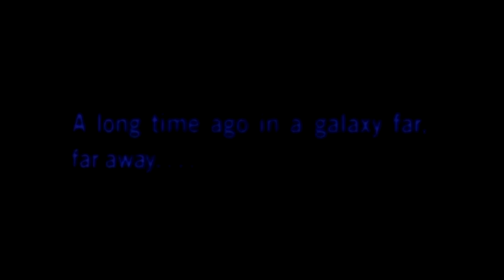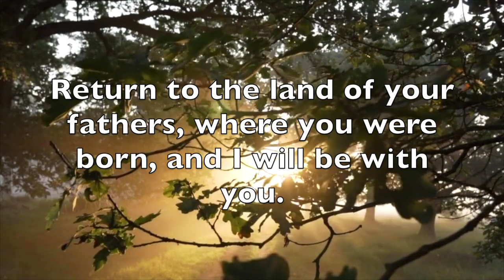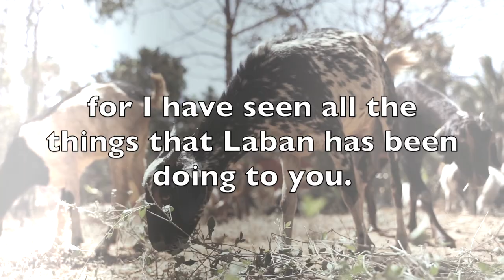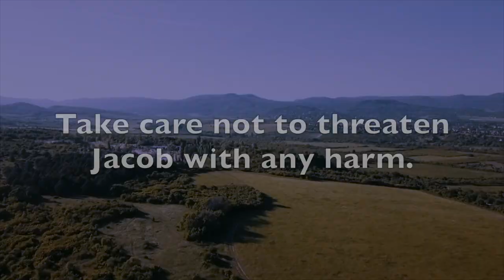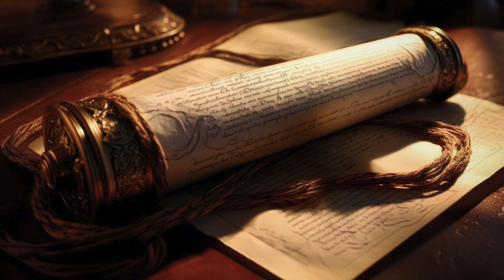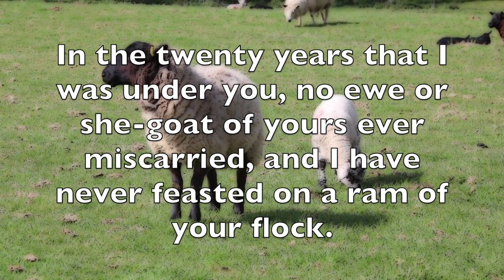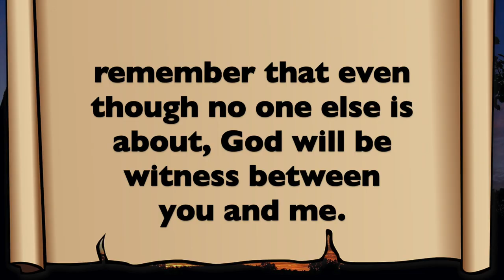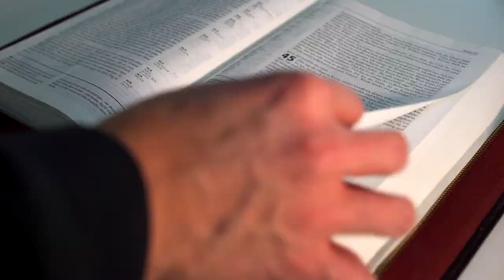Genesis 30-31 How Jacob Tricks his father-in-law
After serving Laban for 20 years, Jacob finally decides to take his family back to the land of his ancestors. But first he must trick his father-in-law to make sure he gets what he is owed.  In this commentary on chapter 30 of Genesis, we will read this story in the context of the book of Genesis and also how the lessons learned might be applied to life today.

Coppola, Francis Ford. (1972). The Godfather. Paramount Pictures.

Wise, R. (1965). The Sound of Music. Twentieth Century Fox.

0:00 Introduction
1:05 Genesis 30:25-43
4:00 Jacob's plan explained
5:52 Genesis 31:1-24
8:43 Commentary and Camels!
11:29 Genesis 31:25-54
16:04 Agreement to separate
17:48 Genesis 32:1-3
18:08 Theological Commentary
20:09 Contemporary Relevance